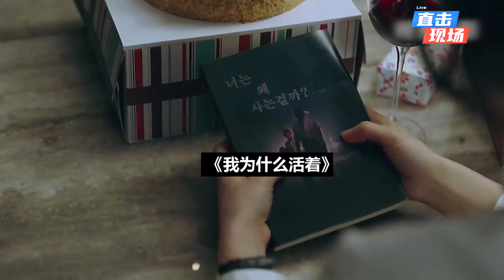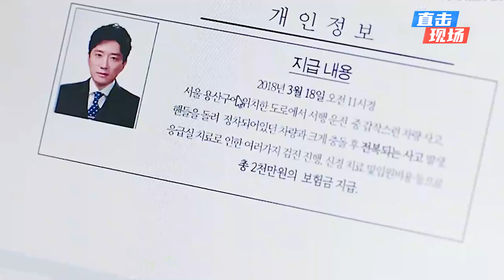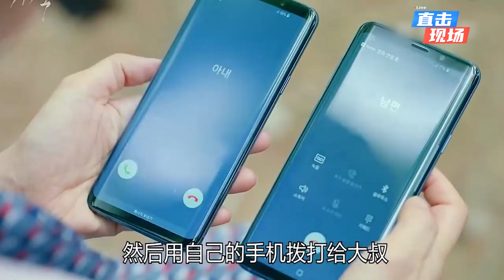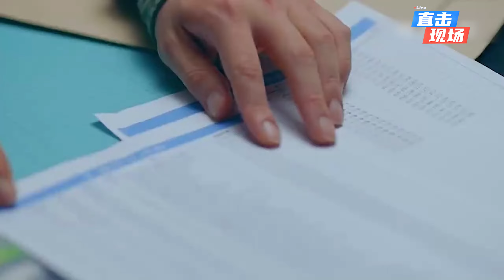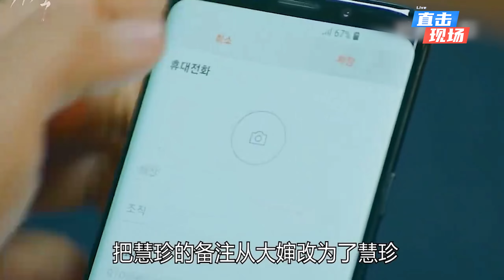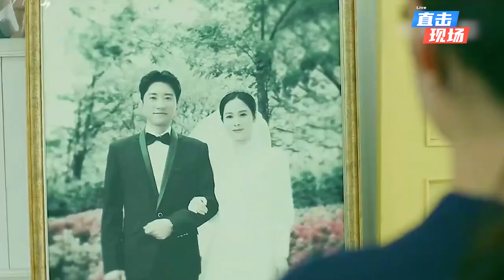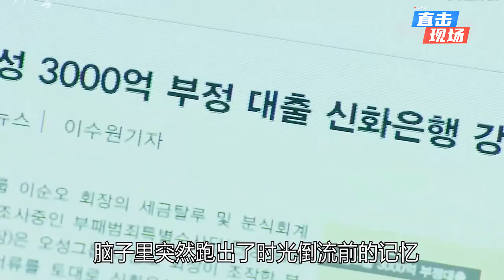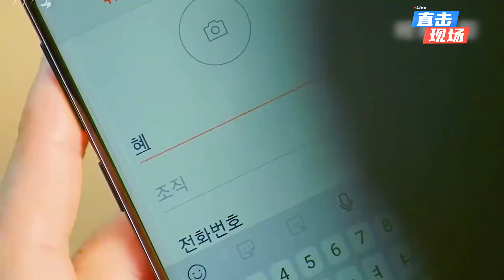爱情奇幻剧，勾魂使者勾错混，错让油腻大叔改变人生，脑洞大开的韩剧。一口气看完《我们相遇的奇迹》解说#金明民 金贤珠 罗美兰 高昌锡 Joseph Lee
宋贤哲A（金明民饰）在名牌大学毕业后，就进入了韩国最好的银行之一——新华银行工作，并成为该银行最年轻的分行行长，贤哲A有着漂亮的妻子宣惠真（金贤珠饰）和一双懂事的儿女。宋贤哲B（高昌锡饰）是一个与贤哲A同名同姓且同年同月同日生的餐厅主厨兼老板，被父亲独自抚养长大的贤哲B，高中时就与赵妍华（罗美兰饰）坠入爱河，婚后他们有了一个可爱的女儿，在生活中贤哲B是一个孝顺的儿子、慈爱的丈夫、伟大的父亲。贤哲A和贤哲B看起来都过着幸福的生活，而这一切都在某天的一起车祸后，彻底改变了。贤哲B在那场车祸中去世了，而他的灵魂却进入了同时发生车祸的贤哲A的身体，此后，贤哲A不得不在两个家庭之间过着混乱的生活，而随着警方对车祸的调查，事情的真相被逐渐揭晓。金明民 金贤珠 罗美兰 高昌锡 Joseph Lee